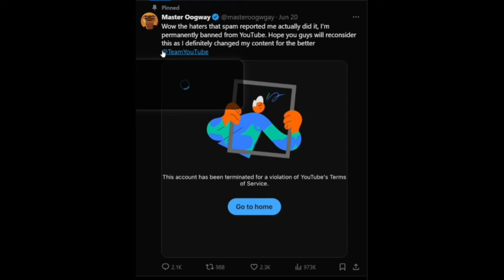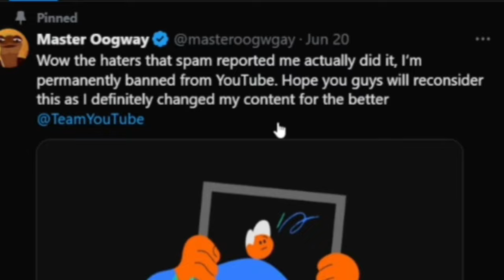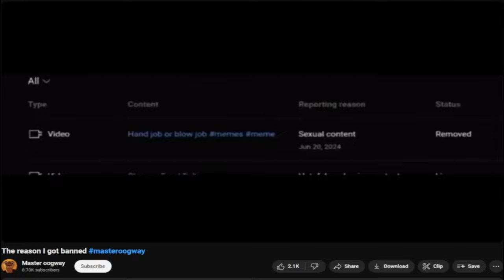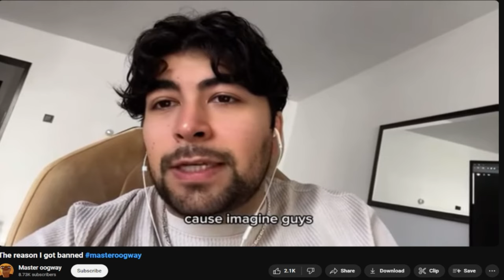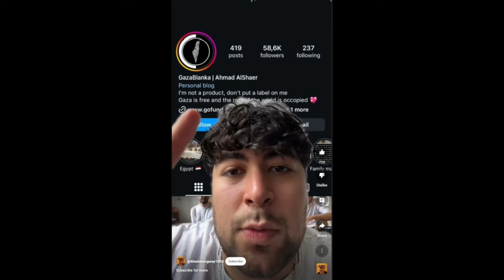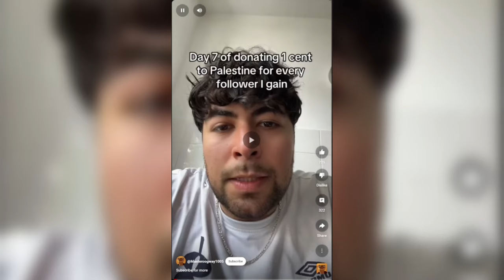Most Hated YouTuber Is Back (Masteroogway)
After masteroogways downfall last month bro hit rock bottom but he decided to go lower and find out whats lower.